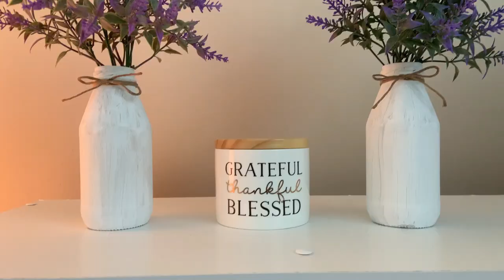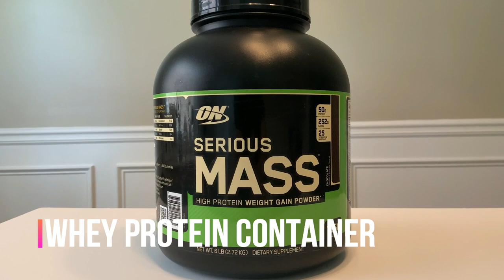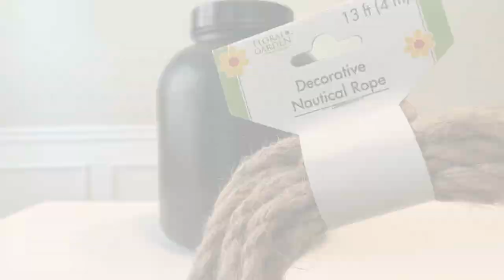RECYCLING 101 | HOW TO RECYCLE ITEMS IN YOUR KITCHEN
In this video, I will show you 3 simple ways to recycle items from your kitchen like cracked/damaged wine glass, glass bottles and whey protein containers. Instead of throwing them and add pollution in our environment, let's use the 3 R: Reduce, Reuse, Recycle.

Please drop your comment and let me know what you think of this video.

Thank you and have an amazing day!

CHEERS,

Lefty Crafty